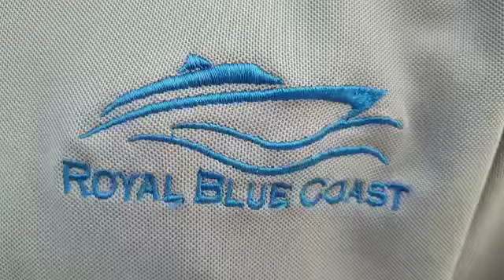Luxury Yacht Cruise Dubai | Yacht Rental Dubai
🤩Celebrate Birthday On Yachts

💃🏻Enjoy a Yacht Life in RBC🛥️
Starting from AED 250 🔊🔊